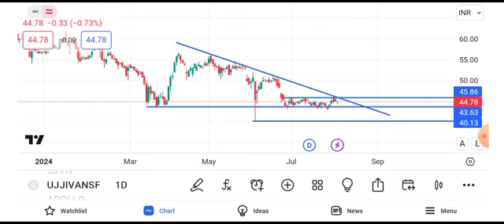ujjivan small finance bank share news || ujjivan small finance bank share news today